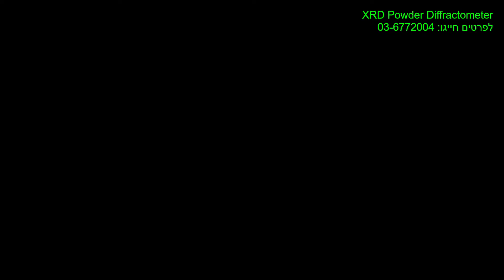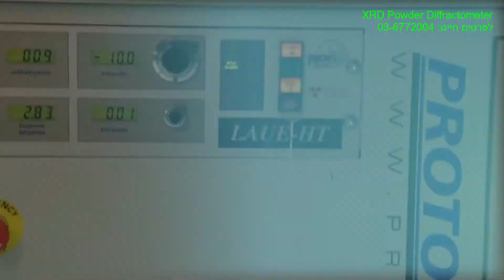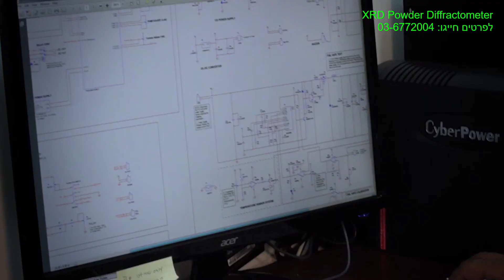XRD Powder Diffractometer